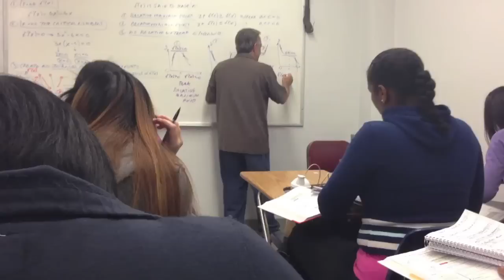Good Luck at Nationals!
Good Luck to the riders of the Cal Poly Pomona Equestrian team who are competing at 2013 IHSA Nationals!